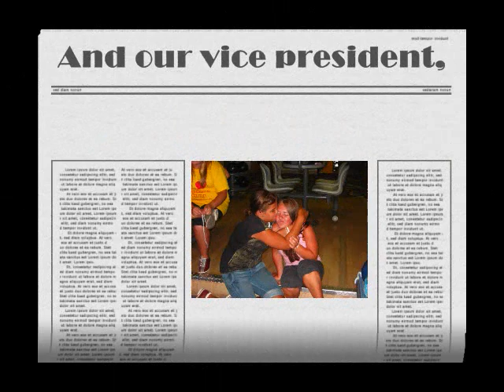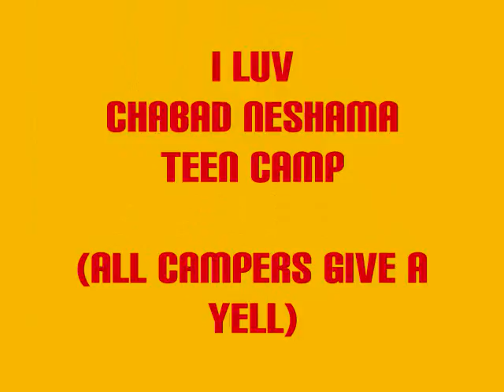Chabad Neshama Teen Scene/ Camp '08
The Chabad Neshama Teen Scene and Camp is a project of the Chabad Neshama Center in Brighton Beach. We have Jewish Teen Nights and awesome entertainment!! In addition our teens are rewarded with at least 70 Community service hours for school by volunteering in our Friendship circle for special needs children and Senior Campaign.